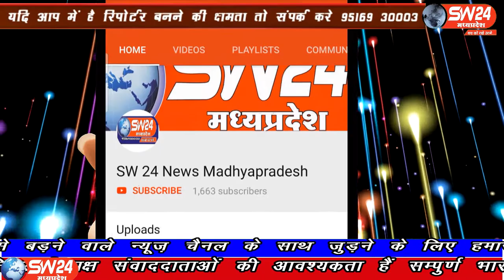SW 24 News Madhyapradesh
ज्योतिरादित्य सिंधीया के टाईगर वाले बयान पर जुबानी जंग अभी भी जारी है। पुर्व मुख्यमंत्री के बेटे नकुलनाथ ने कहा की टाइगर जंगल और मैदान में दिखते हैं। माइक के पीछे और कैमरे के सामने नहीं। मुख्यमंत्री शिवराज सिंह चैहान के किसान कर्ज माफी पर दिए बयान पर नकुल नाथ ने कहा कि किसान कर्ज माफी का प्रमाण पत्र हम बीजेपी से नहीं लेना चाहते है। भोपाल से ताहिर खान की रिपोर्ट